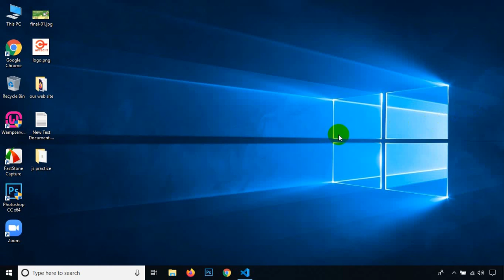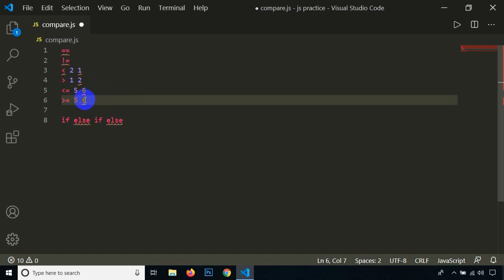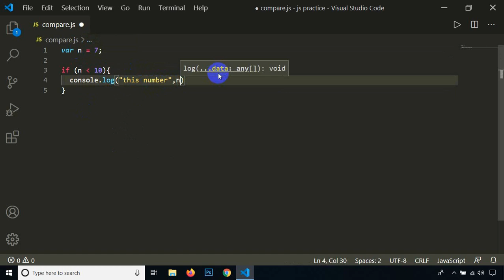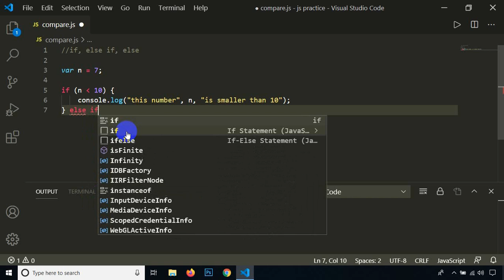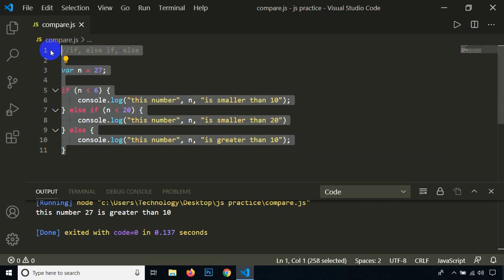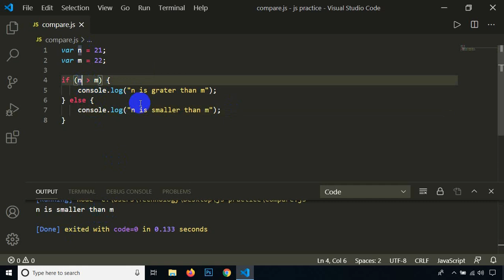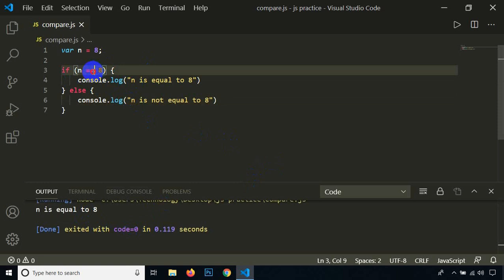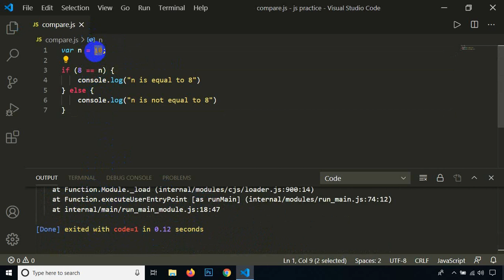Compare - জাভাস্ক্রিপ্ট ক্লাস - 5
The if/else statement executes a block of code if a specified condition is true. If the condition is false, another block of code can be executed. The if/else statement is a part of JavaScript's "Conditional" Statements, which are used to perform different actions based on different conditions.